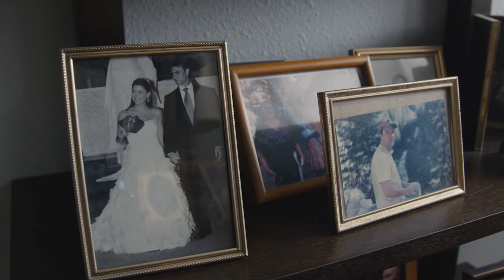My Mom is Thriving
After exploring several senior living communities, Frankie and her mother agreed on Brookdale Northwest Hills. Since then, Frankie's mom has settled into an environment she is comfortable in, has made great friends, and receives the quality care she needs. Watch to hear more about the wonderful transition!